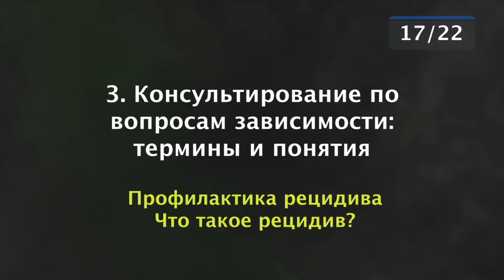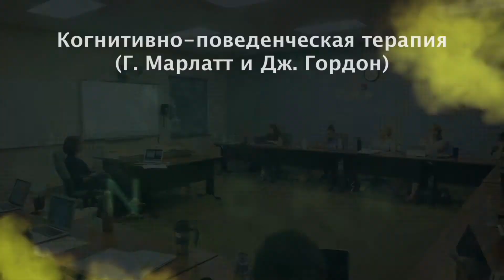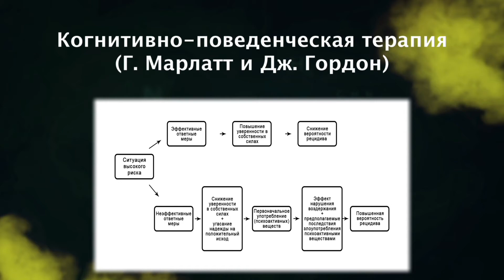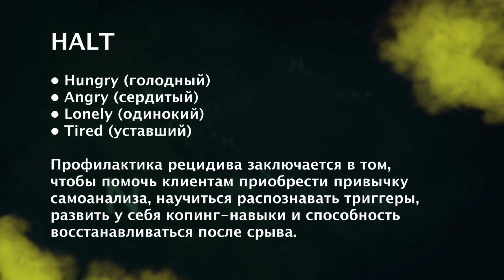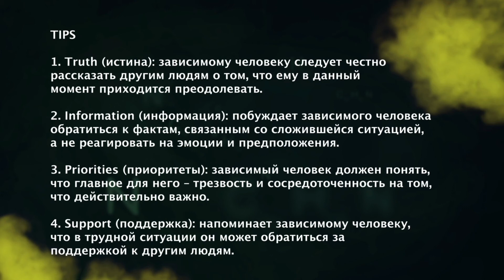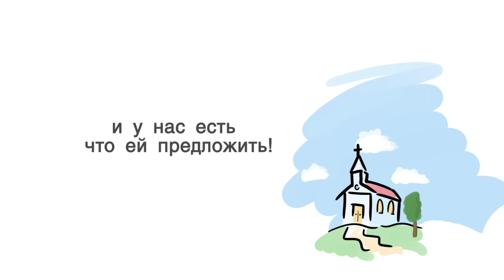CM5001 Rus 17. Консультирование по вопросам зависимости: термины и понятия. Что такое рецидив?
Рецидив – это не неуспех в терапии, а опыт, из которого клиент может извлечь уроки. Тем не менее, обсуждение срывов и соответствующая психологическая интервенция  - дело очень непростое. В данном фрагменте курса преподаватель Джули Руссо рассматривает разные модели профилактики рецидивов.